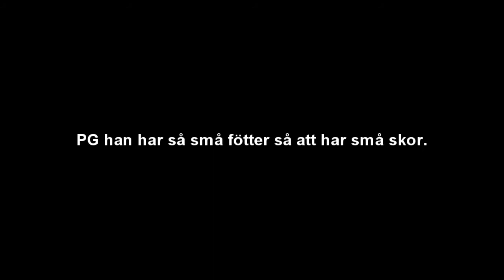PG har små fötter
han har faktiskt det